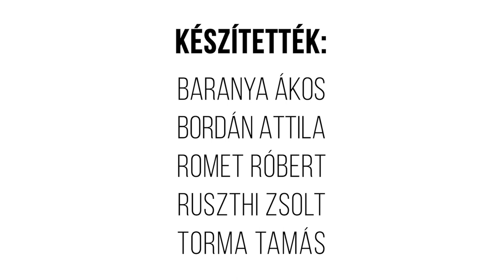Egy hely – a sényei Kemence Kápolna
Kemence, kucsma, kas...Az idén 90 éves Vadász György egyik legérdekesebb épülete egy ökumenikus kápolna, mely a sényei szőlőhegyen uralja a tájat. Az egyetlen konkrét építészeti stílusba nem besorolható kápolna ősi formákat idéz, konkrét előképe pedig egy népi tyúkól volt.